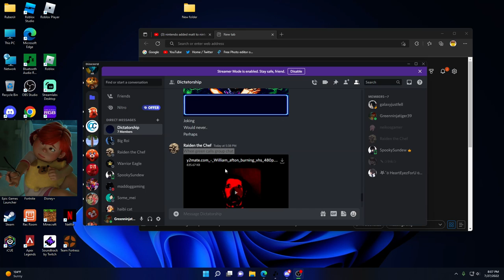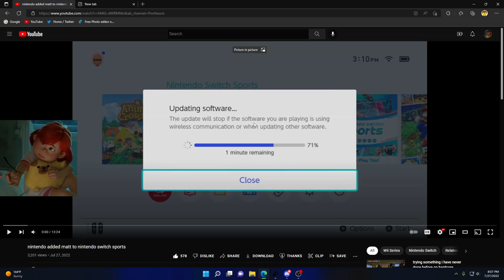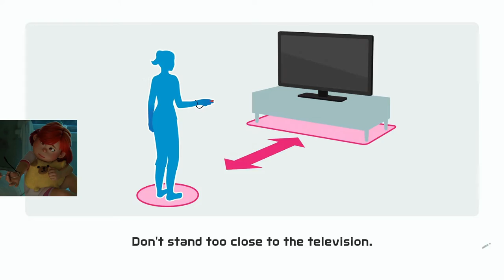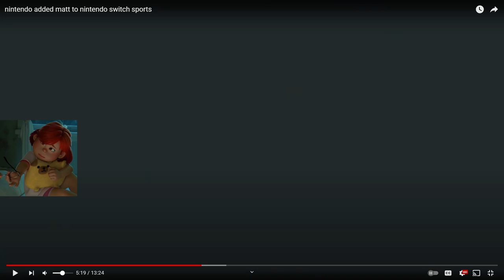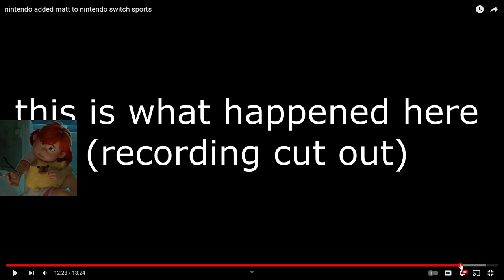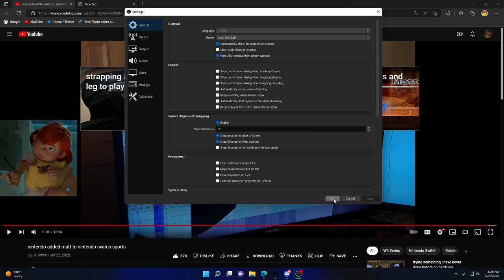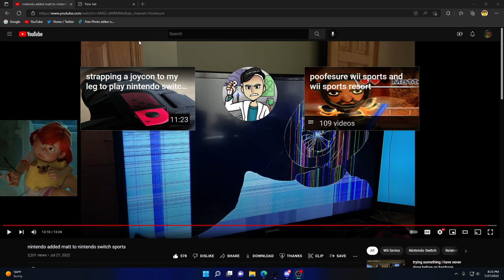[LIVE Reaction] Nintendo added matt to nintendo switch sports